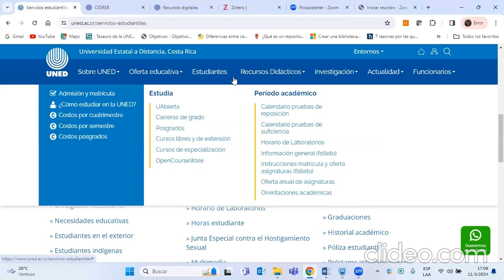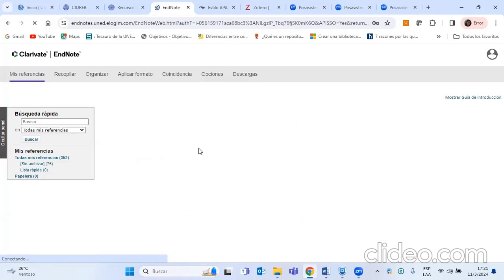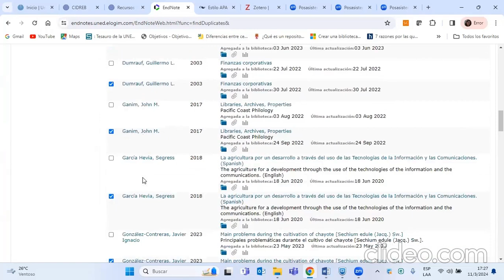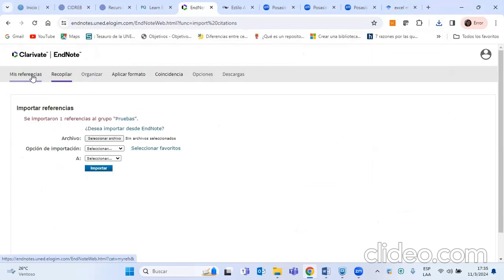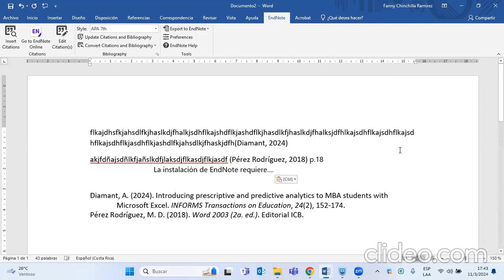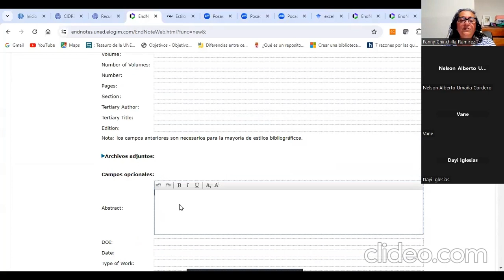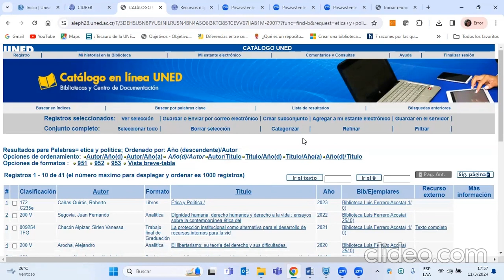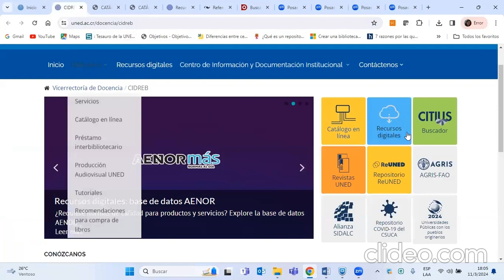Alfabetización Gestores Bibliográficos